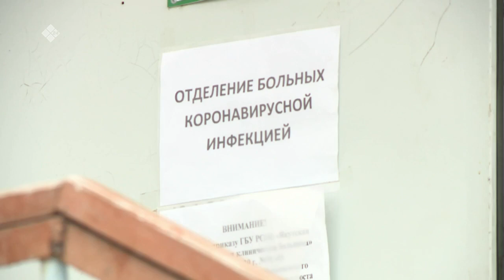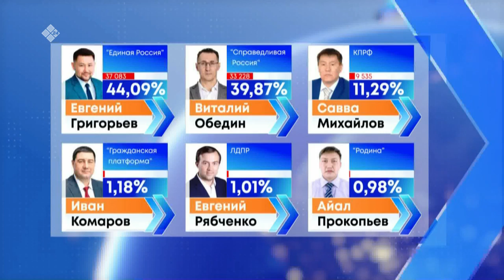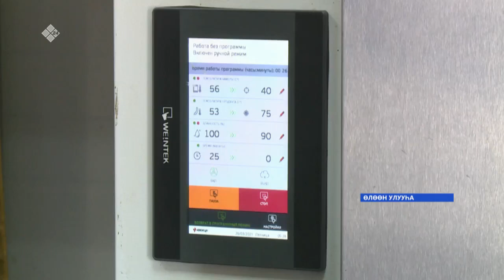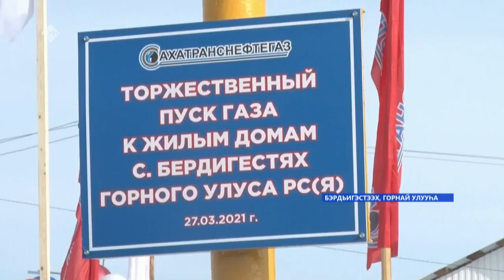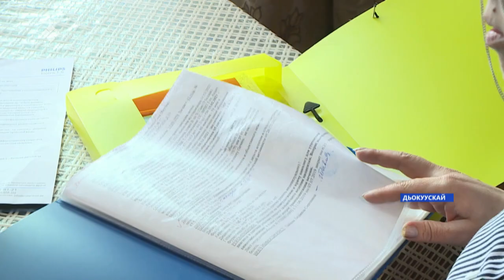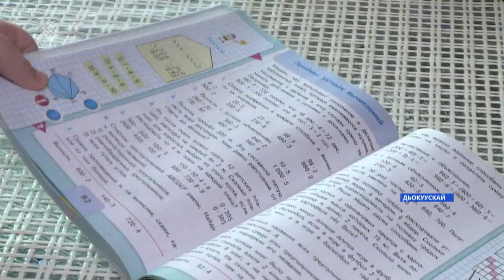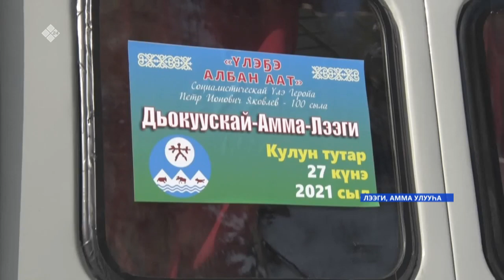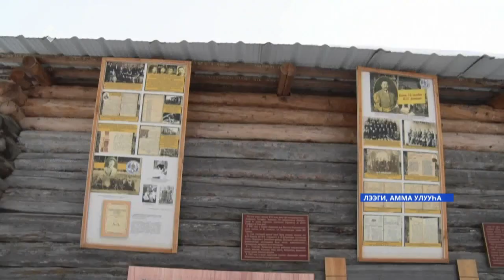«Саха сирэ» информационнай биэрии. Кулун тутар 29 күнэ, 20:30ч.